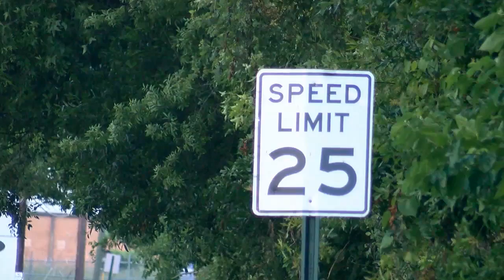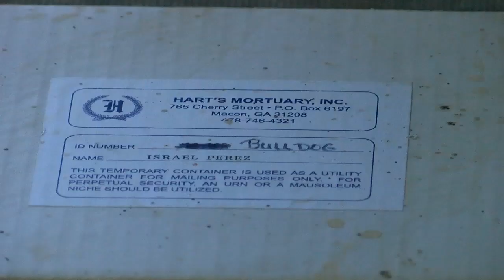Victims' families hope Bibb leaders will make Macon safer for pedestrians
'I hope they find the one that hit him:' One Macon family is pleading for pedestrian deaths to end -- after they lost someone they loved three years ago in a hit and run